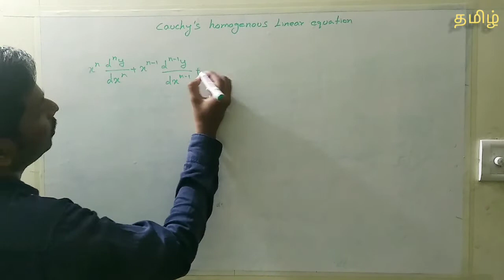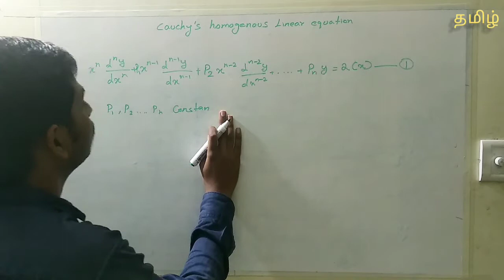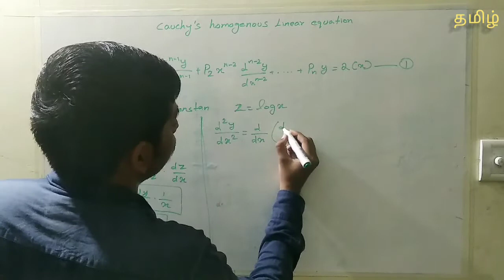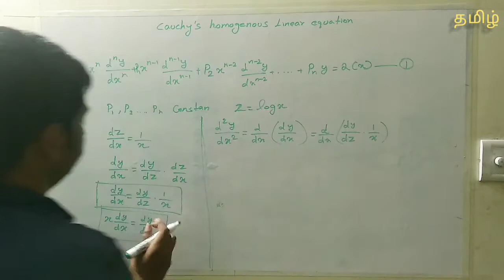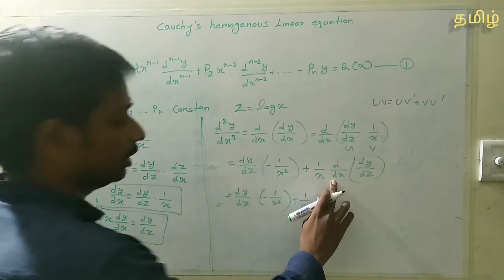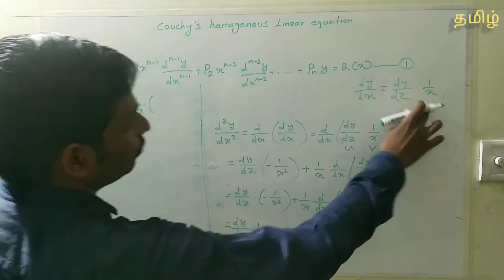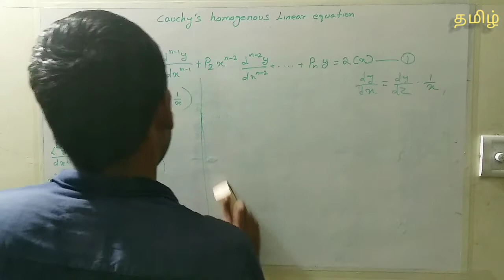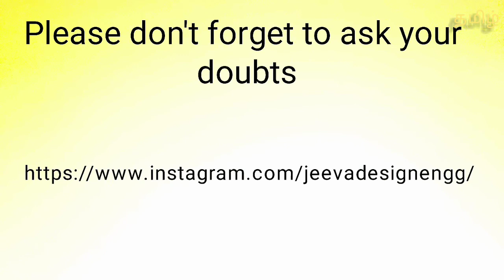Cauchy's homogenous linear equation | Derivation | differential equation | TAMIL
GATE TRB NLC